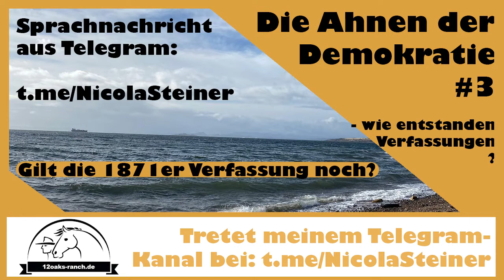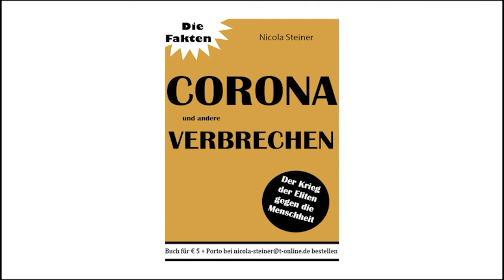Ist die Verfassung aus 1871 noch gültig? Und falls ja: Was bringt es uns? Reichsbürger Monarchie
Brief der Bundestagspräsidentin, die bestätigt, dass das Volk sich jederzeit eine neue Verfassung geben darf (Antwort vom Bundestag)

Nicola Steiner jetzt auch auf Telegram - ich freue mich über neue Mitglieder

IBAN: DE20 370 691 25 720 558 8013
BIC: GENODED1RKO
Verwendungszweck: Spende/Unterstützung

▬ Social Media ▬▬▬▬▬▬▬▬▬▬▬▬▬▬▬

▬ Unser Equipment ▬▬▬▬▬▬▬▬▬▬▬▬▬
Handyfilmaufnahmen mit iPhone